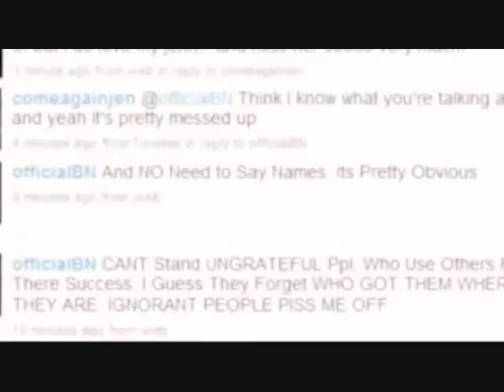Selena gets hate mail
By chels, requests?